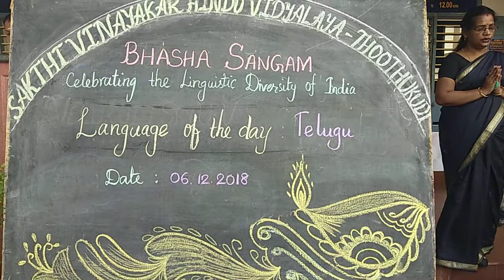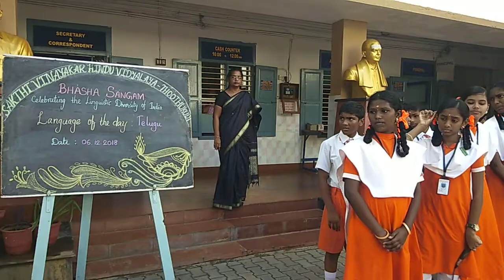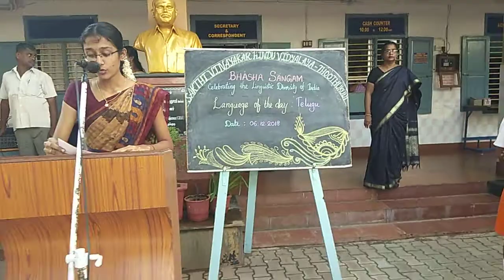Bhasha Sangam Telugu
Telugu
Sakthi Vinayakar Hindu Vidyalaya
Thoothukudi
Tamilnadu
Basha Sangam Telugu
A special assembly was conducted